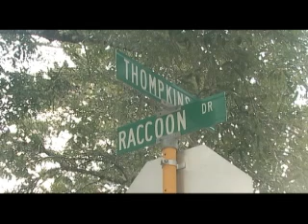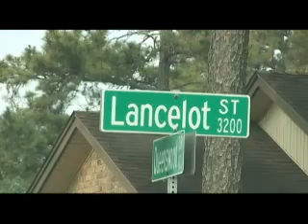06.03.11 Baytown Police Investigate Early Morning Attempted Burglary